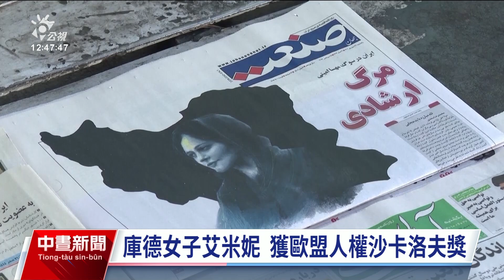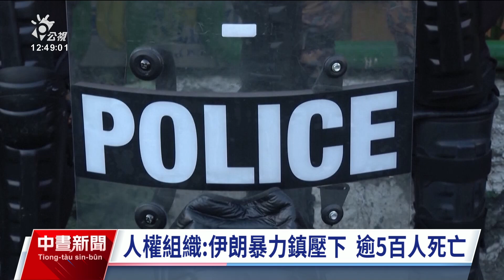歐盟人權沙卡洛夫獎 頭巾運動艾米尼與伊朗女性獲獎｜20231020 公視中晝新聞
今（2023）年歐盟最高人權獎沙卡洛夫獎，頒給身故的伊朗庫德族女子艾米尼（Mahsa Amini）與為伊朗「女人、生命、自由」運動的女性，而今年的諾貝爾和平獎得主也是伊朗籍的人權運動人士，這2項世界人權大獎都頒給伊朗女性，對伊朗人民有很重大的意義。